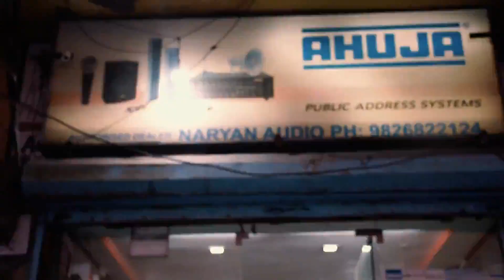ग्रामीणवासी मूलभूत Suvidhaon Ke Liye लगाई गुहार